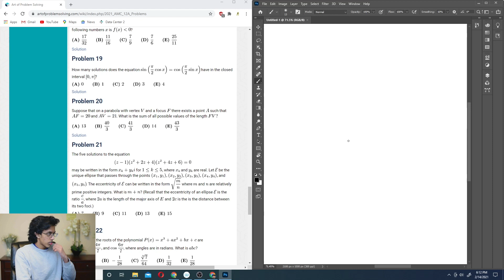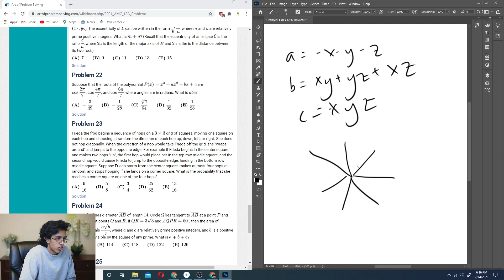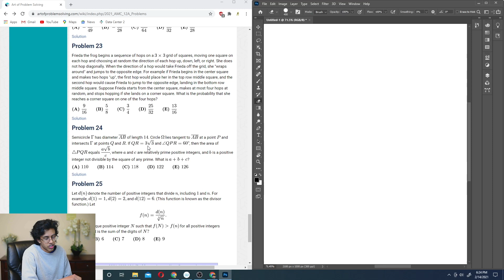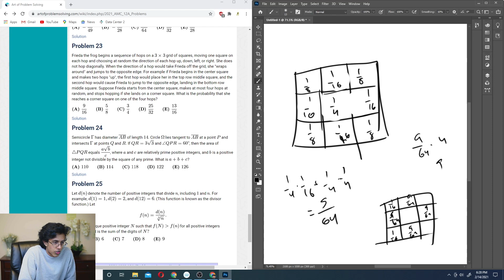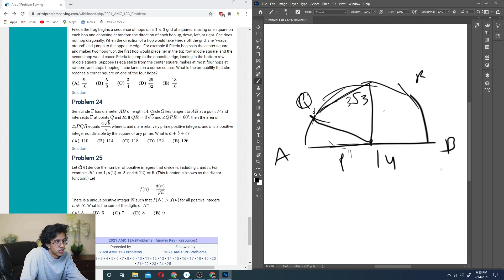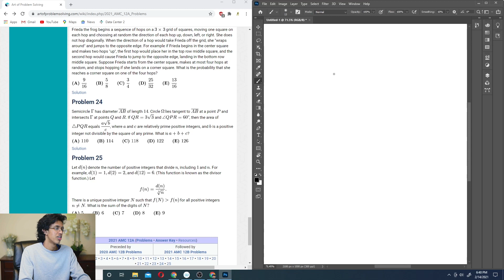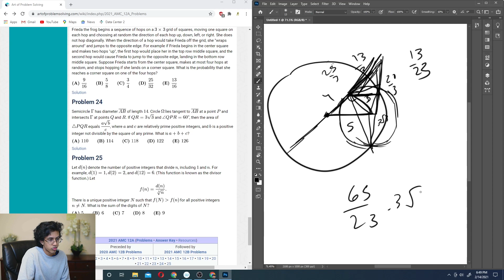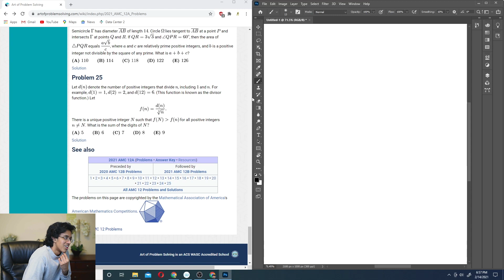2021 AMC 12A Problems 22-25 Livesolve!!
I worked through the last few problems that I didn't have time to get to on the actual test. Hopefully it helps :).